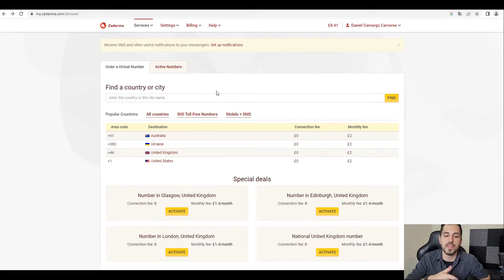Como Ter Um Número De Outro País Sem Um Chip - Número Virtual Com SMS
Como obter um Número Virtual de qualquer país que recebe SMS, solução muito boa pra quem mora fora e precisa de números locais pra sms de autenticação de login.

Pela Zadarma, o número é seu pelo tempo em que você renovar o número, O que difere de plataformas que oferecem números pra uso apenas uma vez, podendo ter seu registro em determinado aplicativo sobrescrito em algumas semanas.

Passo a Passo de como obter o número no site (ATUALIZAÇÃO 2024)

Pra transferir dinheiro pra outro país (Antiga Transferwise)